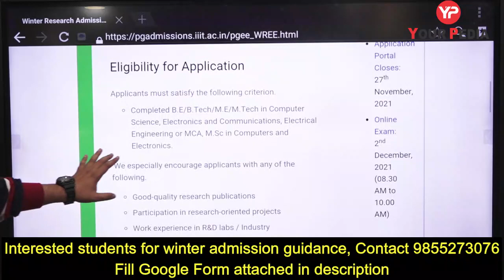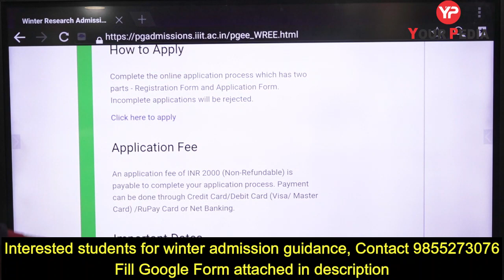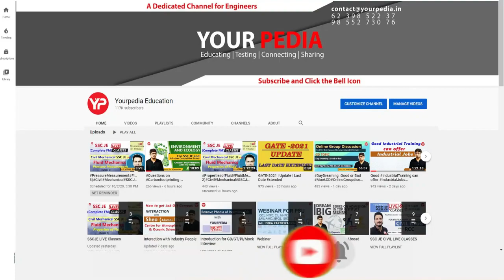PhD and Direct PhD in IIIT Hyderabad without GATE | CSE ECE Admission | Winter Admission 2021-22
In this Video, winter admission 2021-22  update related to IIIT Hyderabad , its last date to apply, minimum eligibilty criteria etc. has been told and students are advised to apply as many places as possible in various programmes like phd, direct phd etc.